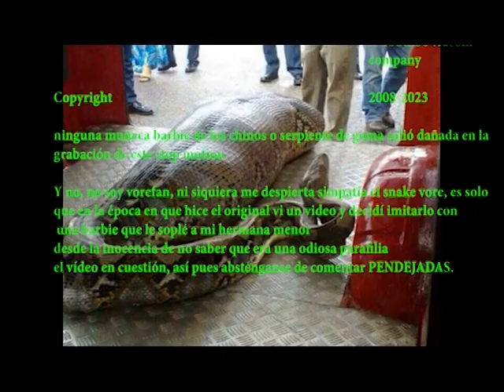stop motion hot girl eaten by boa constrictor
En este stop motion se ve como una tía buena es comida viva por una boa constrictor. Naturalmente, la pibita es una barbie de los chinos y la temible serpiente constrictora es un juguete de goma de disneylandia. La idea la tomé de un video que originalmente hice en otra página paralela a youtube más antigua que acabó quebrando y siendo absorbida por Youtube. Ese video lo hice tras soplarle una barbie a mi hermana menor y se basó en un video que circulaba por youtube de tema snake vore. Mi video original fue borrado cuando esa otra plataforma quebró y fue absorbida por youtube y ya es irrecuperable, de ahí la idea de este remake. Ah, y no soy vorarefílica, de hecho odio esa parafilia, ni siquiera me despierta simpatía el snake vore. Imité ese video desde la inosensia de no saber que representaba el video original. Absténganse pues de comentar pendejadas.